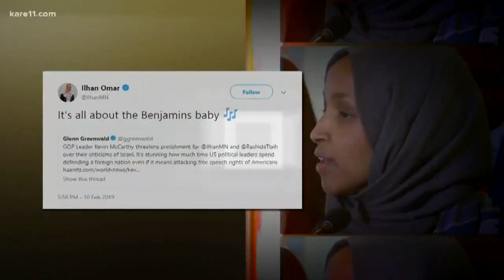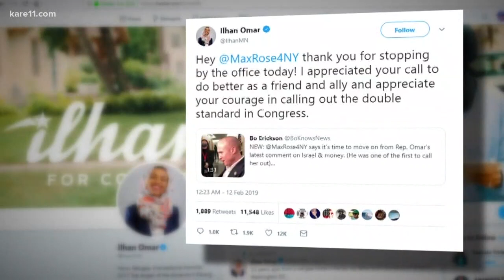Rep. Omar controversy extends another day as some Dems accuse GOP of "hypocrisy"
President Trump has called on Rep. Omar to resign over tweets interpreted by many as anti-Semitic, but some Democrats are pointing to GOP hypocrisy on the issue.